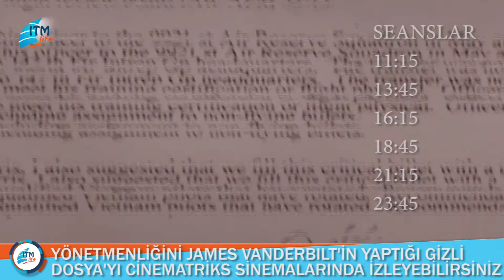007 Spectre'yle geliyor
Galleria Ataköy Cinematriks sinemalarında bu hafta da birbirinden heyecanlı filmler vizyona giriyor.